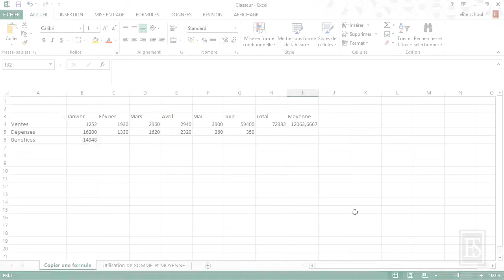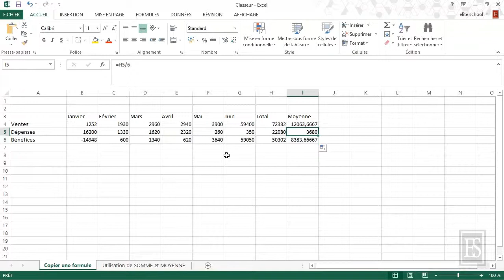Microsoft Excel 2013 - Copier une formule